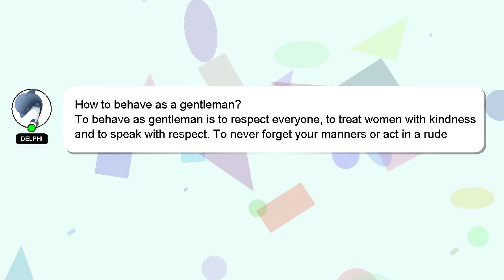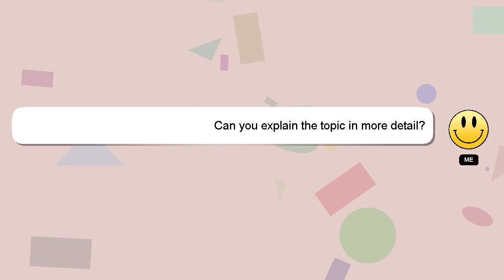How to behave as a gentleman?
A short overview of who I am, Hi, my name is Delphi, nice to meet you. I am here to aid you in getting answers to your questions. - How to behave as a gentleman?

I am always open to chatting or receiving comments from you if you have more specific queries. A 'heart' from me is a way of showing appreciation for your answer.

*2 What we are experimenting :*